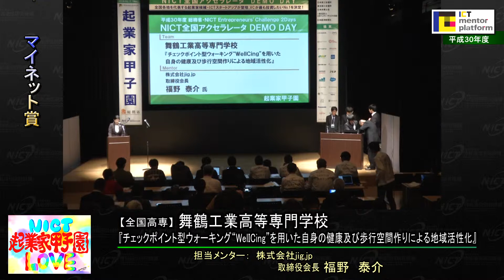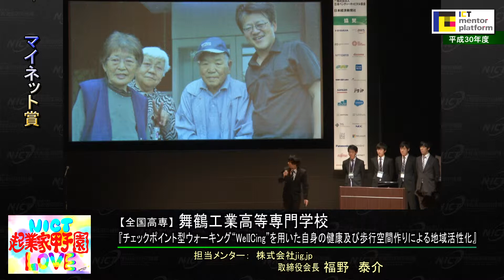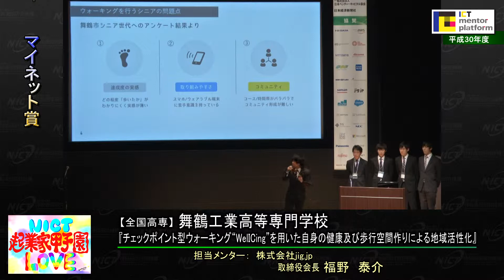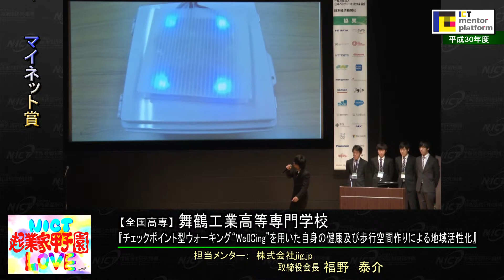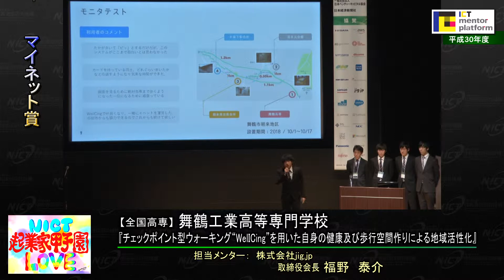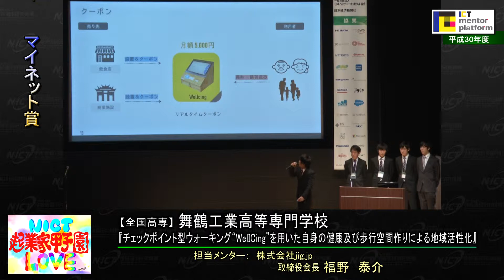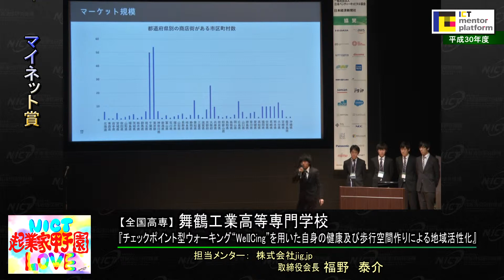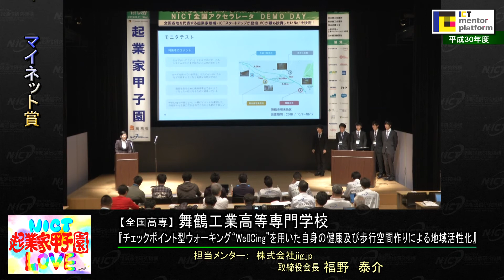舞鶴工業高等専門学校 Plan「チェックポイント型ウォーキング”WelICing”を用いた自身の健康及び歩行空間作りによる地域活性化」（舞鶴工業高等専門学校）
平成30年度 総務省・NICT Entrepreneurs' Challenge 2Days, 1st day　2019年3月11日に開催した「起業家甲子園」でのプレゼンテーション映像をご紹介します。